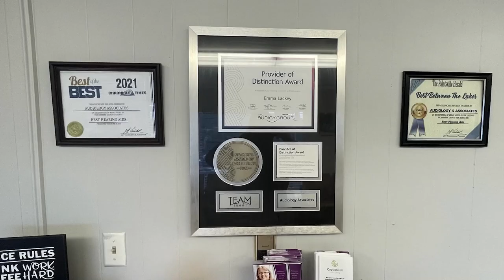Being Prepared for the Potential of Severe Weather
During Severe Weather Awareness Week in Kentucky, a statewide tornado drill is set to take place at 10:07 AM on Wednesday, March 6, 2024.  Pike County Emergency Management has also provided tips on how to be ready in the event of severe weather.